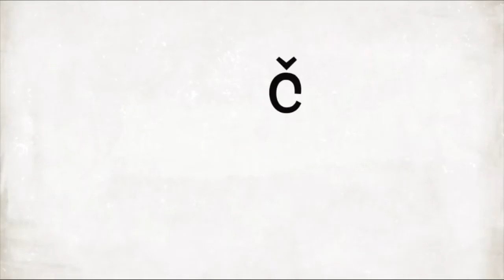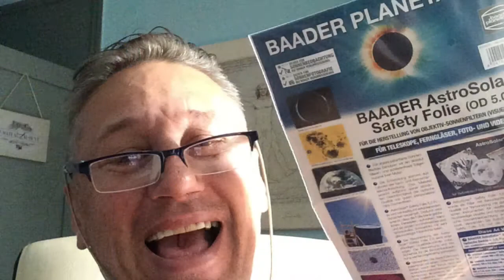Sunce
Solarna folija , 20.  €urića  , super investicija , snimka od danas 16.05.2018